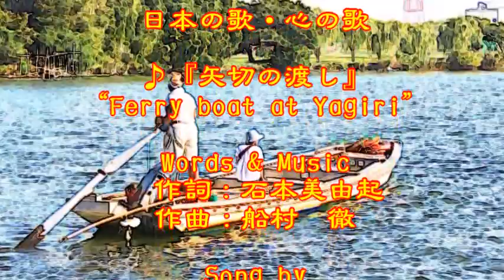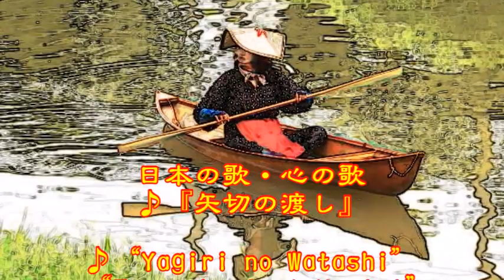♪『矢切の渡し』日本の歌・心の歌 Japanese Songs old & new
日本の歌・心の歌　♪『矢切の渡し』 “Ferry boat at Yagiri”
Words & Music作詞：石本美由起　作曲：船村　徹
Song by  ♪うた：カスミちゃん
楽器：FM Strings/Legate Hall/Fingered Bass
伴奏：Piano by Koo Yatagaws (MX2)

１２月１０日NHK深夜便の「にっぽんの歌こころの歌」で『あいうえお歌謡曲第４回』と題して１０曲が放送された。そのなかで、昭和の名曲1,000曲（歌謡曲のすべて上）にでている８曲をカスミの歌にしました。♪『矢切の渡し』は、８曲目に放送されたものです。